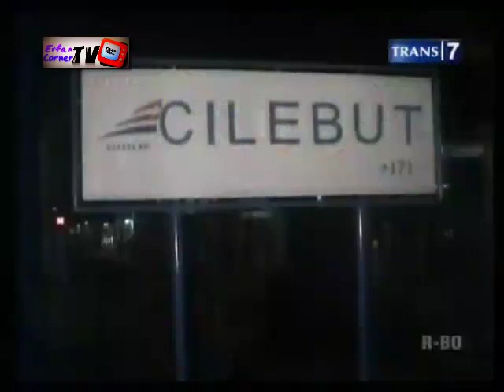Laporan Khas Redaksi Trans7 :: Halau Atapers, Kabel Listrik Diturunkan